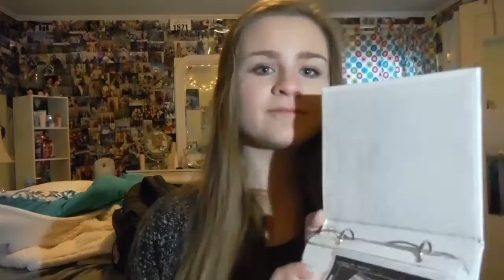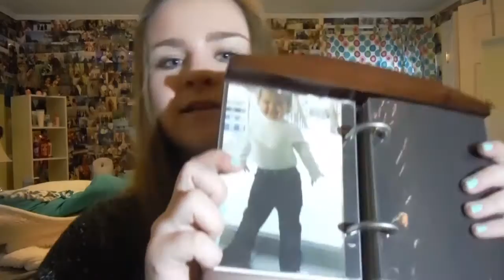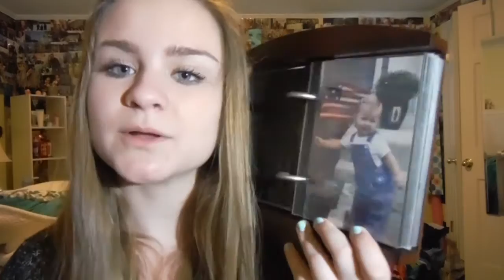Reacting to Old Baby Photos! //Caroline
today i looked back on some old photos and showed you guys what i looked like as a baby.